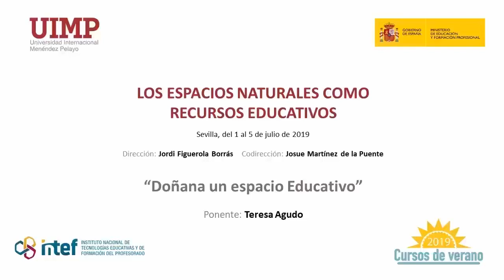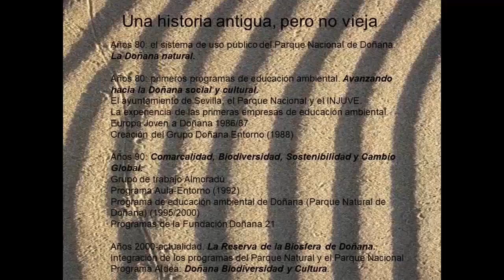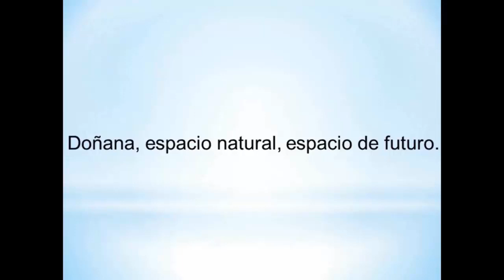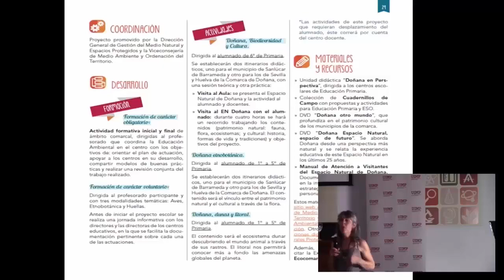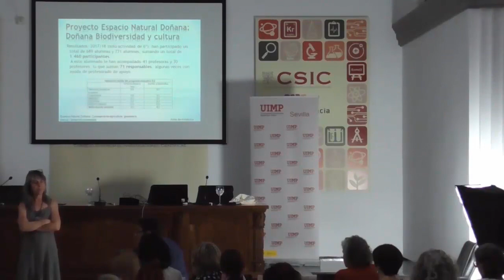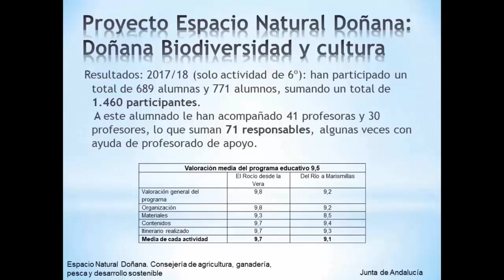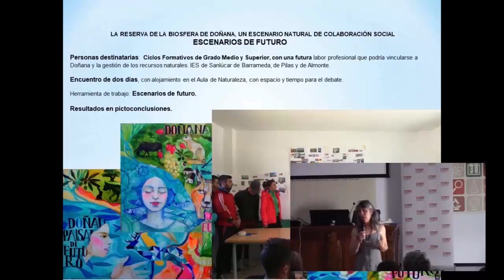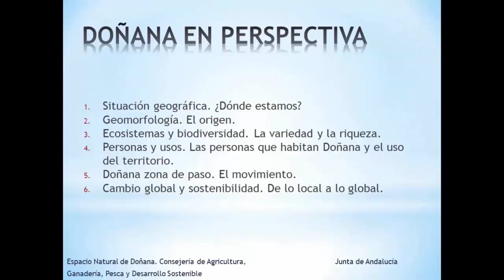2 Doñana, un espacio educativo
Ponente: Teresa Agudo